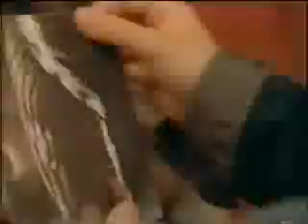Movie Express - O Senhor dos Ladrões